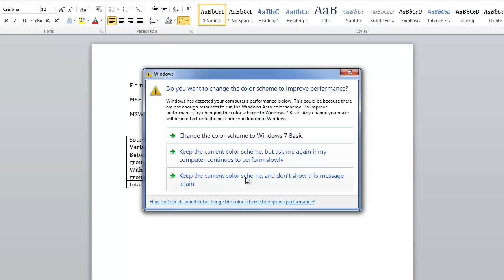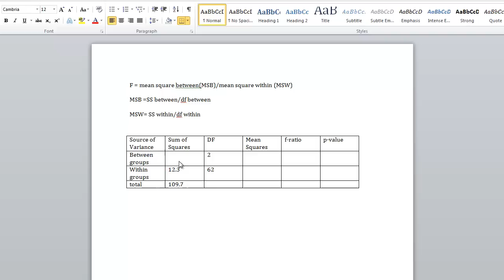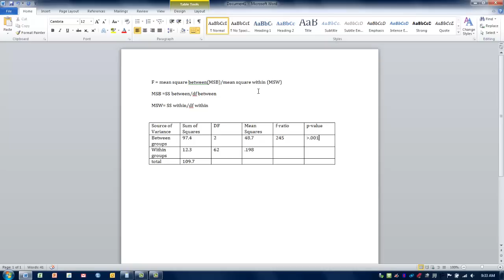How to calculate an F ratio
Ste-by-step description of calculating an F ratio by hand.